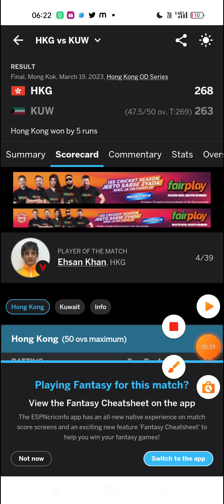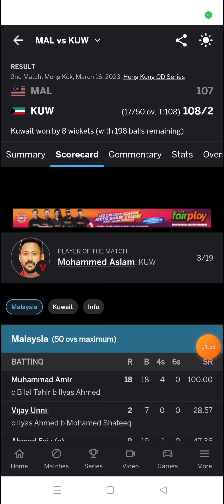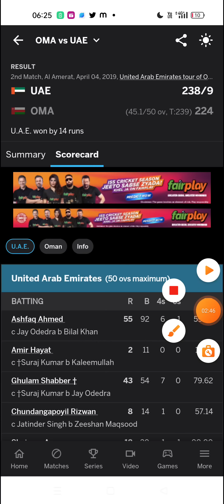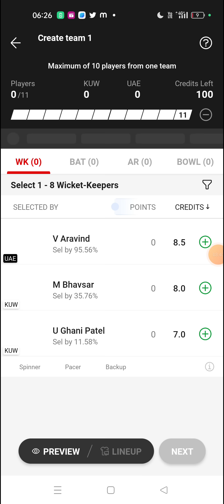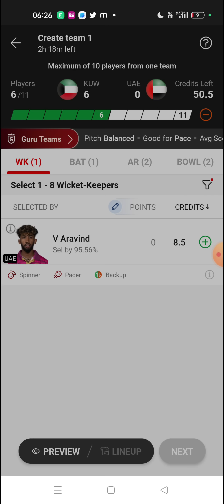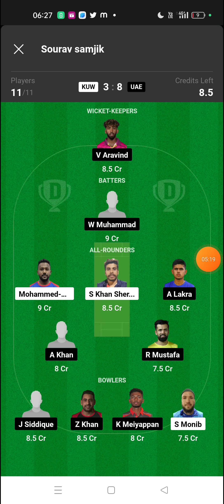KUW VS UAE DREAM11 PREDICTION KUW VS UAE DREAM11. KUW VS UAE DREAM11 TEAM ACC MAM'S ODI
1. This analysis is based on my Understanding, knowledge and instinct .While selecting your team, consider the points mentioned and make your own decision.

2.Dream11 takes great care to comply with all central and state legislation in India to ensure that users are fully protected. Every contest on platform is carefully designed to comply with applicable statutes and regulations in India. Dream11 constitutes a 'game of mere skill', which makes the Dream11 game exempt from the provisions of the Public Gambling Act, 1867 (PGA). Dream11 is a legitimate business activity protected under Article 19(1)(g) of the Constitution of India.